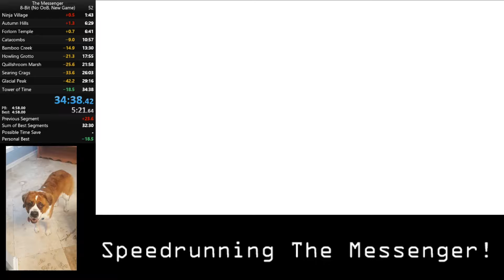TheMessenger 8-bit NoOoB PB 34:37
Kicking myself for those two deaths in ToT...still, my best run so far! A good indication that its time to try a new category.

Feel free to stop by the channel and catch me live!